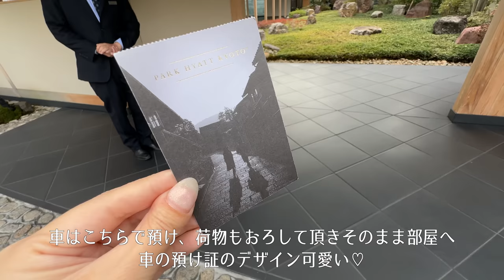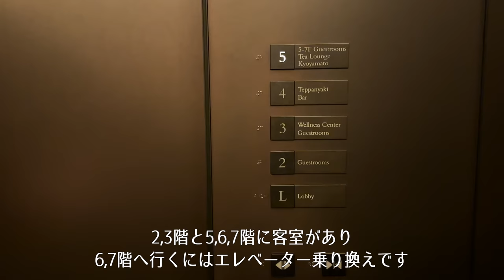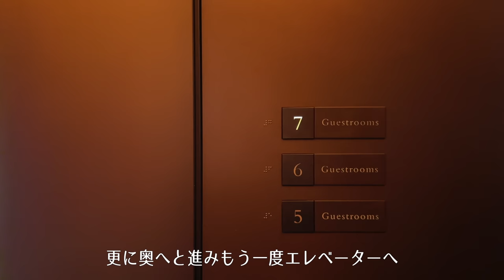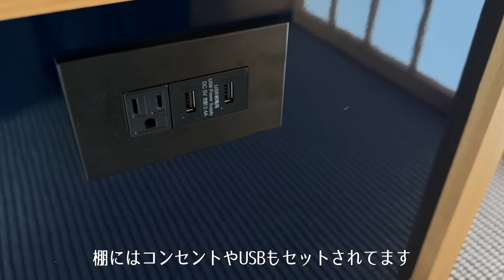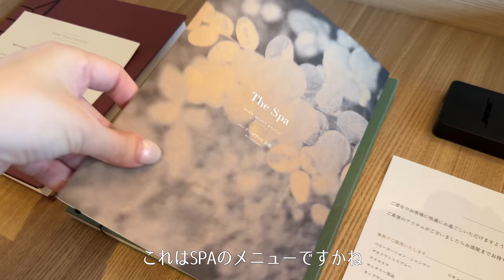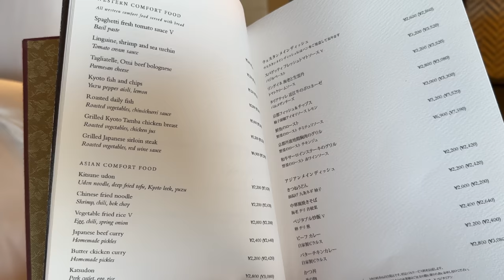【ホテル宿泊記】パークハイアット京都に宿泊したので詳細レビューします【PARK HYATT KYOTO,Japan】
※パークハイアット京都に撮影協力を頂いております

その他のラグジュアリーホテル宿泊記はこちら

こんにちは☺️
今回は京都でいつか泊まってみたいと思っていた
パークハイアット京都に宿泊しました。
最高の立地にあるハイアット最高峰ブランドということで
素晴らしい滞在になるに違いないとワクワクして向かいましたが
想像以上に贅なる時間を過ごせました…🍵
詳しいルームツアーや館内、ホテル周辺
朝食、ディナーなど

【HoteLux】
HoteLuxは、ラグジュアリーホテル予約に特化した
完全会員制アプリ。
HoteLuxのElite会員になると
世界中で提携している約4000軒の高級ホテルで
様々な特典を楽しむことができます♪

• ご滞在中の朝食無料（2名様まで）
• 最大100ドル分の館内利用券付き（一部のホテル）
• 部屋のアップグレード（空室状況による）
• アーリーチェックイン（空室状況による）
• レイトチェックアウト（空室状況による）
• ホテルからのウェルカムアメニティ

→Point
•HoteLuxポイントとホテルロイヤリティプログラム、両方積算可能
•HoteLuxだけの期間限定の特別宿泊プランがある
•特に海外のホテルに強い

→Gift Code
大人の休日CHの視聴者様に年会費¥10,000円OFFの
入会コード【LILY10000】を用意して頂いたので

→Install
アプリはこちらから
【Android】

【chapter】
00:00 opening
00:59 check-in
02:49 room tour
14:33 facility walk
16:00 wellness center
17:46  restaurant
19:16 walk around
20:22 dinner
24:33 turndown
25:27 next day
26:22 breakfast
29:32 check-out

動画に関するお問合せや、メッセージなどございましたら